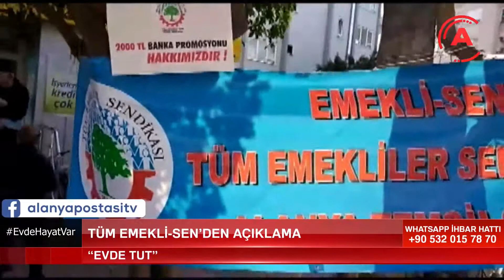TÜM EMEKLİ SEN’DEN AÇIKLAMA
Covid-19 salgını nedeniyle yapılan açıklamalara bir yenisi, Tüm Emekli-Sen Alanya Şube Başkanı Mehmet Güldal’dan geldi. Güldal: “Emekliler 2 bin TL sağlık desteği almalıdır” dedi.